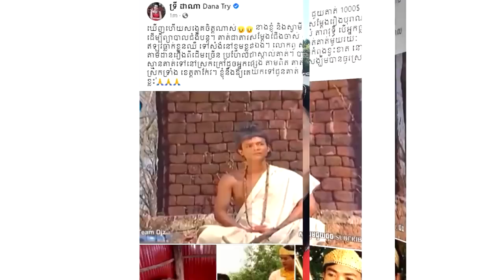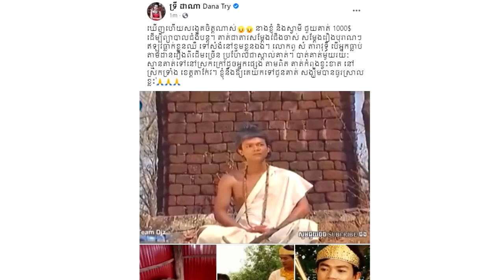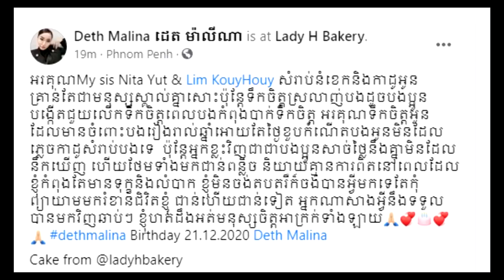ដោយក្តីអាណិតអាសូរពន់ពេកចំពោះ, តួកុន សំ តារាវុទ្ធី បងស្រី ទ្រី ដាណា ជួយលុយច្រើនដល់ទៅចំនួន…